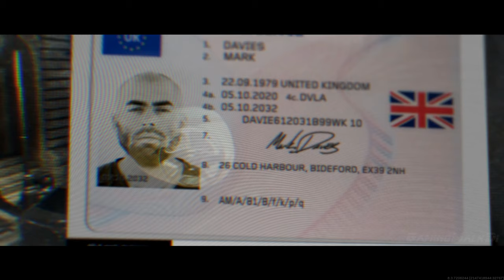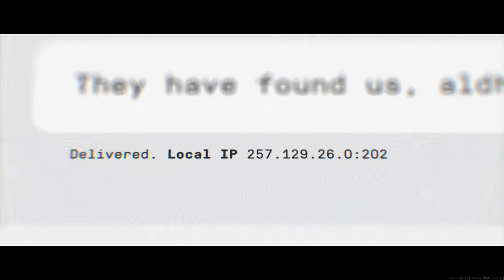✪ Call Of Duty: Modern Warfare 2019 [ИГРОФИЛЬМ] Все Катсцены + Минимум Геймплея [PC|4K|60FPS]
Действия игры проходят независимо от сюжетной линии предыдущих частей подсерии Modern Warfare. За основу виртуальных конфликтов были взяты войны в Сирии и в Украине. Разработчики сообщали, что обе стороны будут представлены неоднозначно, акцентировав внимание на «серой зоне морали». В игре есть сцены использования химического оружия, бомбардировок жилых зданий, пыток и убийства детей. Создатели решили абстрагироваться от реальности, несколько исказив реальные события. Всего будут существовать пять играбельных фракций: SAS, Аль-Катала (прообразом которой являются Аль-Каида и ИГИЛ), ЦРУ, Урзикстанское ополчение (прообразом которого является ССА), ВС РФ (под командованием некоего генерала Баркова).
             В сюжетной кампании будут присутствовать две вымышленные страны: Кастовия, являющиеся аллюзией на территории Донецкой и Луганской областей Украины, и Урзыкстан, который представляет собой Сирию. Ранее, ходили слухи, что Россию в игре заменили на Кастовию, но как потом оказалось, это два разных государства. По сюжету, Россия, на основании борьбы с терроризмом, вторгается в Урзыкстан, развернув политику террора в отношении местного населения.
             В начале одиночной кампании, во время секретной миссии по взысканию партий опасного химического газа, направлявшихся в Урзыкстан, агент ЦРУ Алекс перехватывается неизвестными противниками, которые убивают морских рейдеров, сопровождающих Алекса, и убегают с газом. Вскоре помощник Алекса, начальник станции Кейт Ласуэлл, просит помощи у капитана SAS Джона Прайса во взыскании химических веществ и деэскалации ситуации с Россией. 24 часа спустя группа террористов-смертников, связанных с террористической организацией «Аль-Катала», нападает на площадь Пикадилли в Лондоне. Сержант SAS Кайл Гаррик направляется для сдерживания ситуации при содействии местных сил и Прайса. После этого Алекса отправляют в Урзыкстан для встречи с лидером повстанцев Фарой Карим, которая соглашается объединить усилия для отслеживания химических веществ, а также получить помощь в борьбе с находящимися в регионе российскими силами во главе с генералом Романом Барковым.